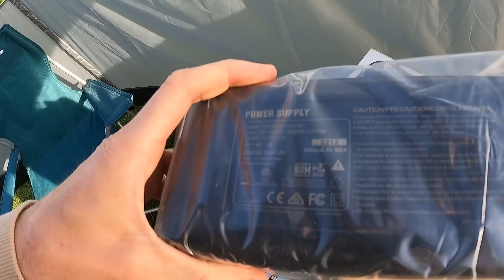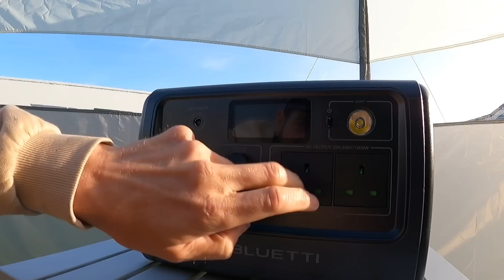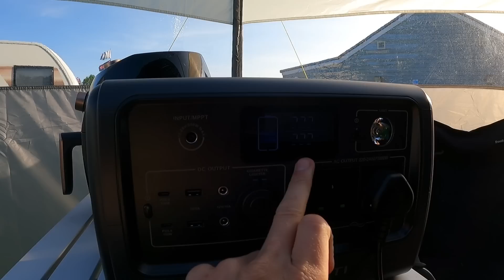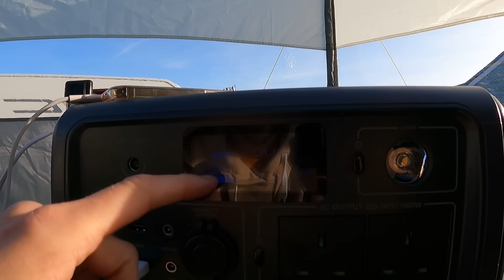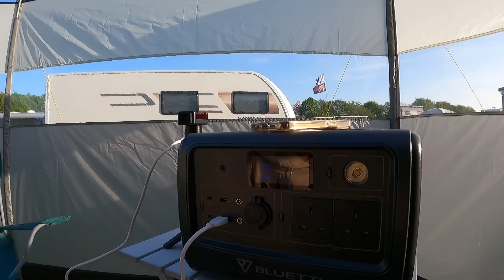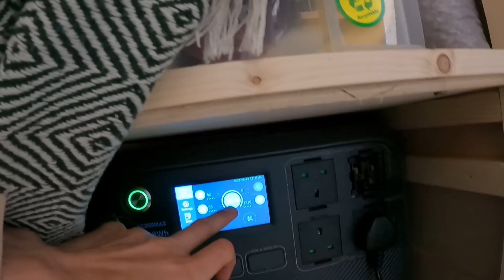BANNED from campsite - Vanlife UK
Banned from Haven

Electric scooters are banned from Haven. It's weird as some days everyone is on them and no one cares then other days security walk around and tell you off. I get it, but falling off a scooter is the same as falling off a bike. A better policy would be enforcing helmets and protective wear for all, but here was are, idiots guides to safety.